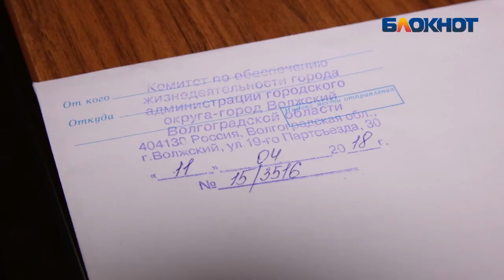«В комнате бассейн образовался и снова погорела проводка», - волжанка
Хочу сказать